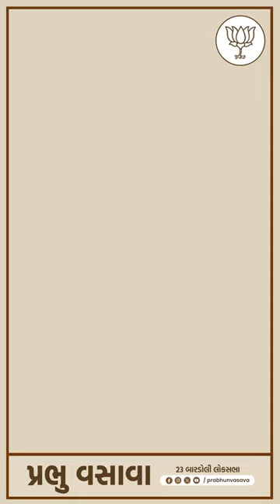મને પ્રેમથી ઉત્સાહપૂર્વક આવકાર આપવા બદલ સૌનો અંતઃકરણપૂર્વક આભાર